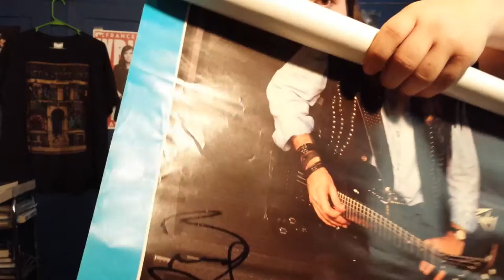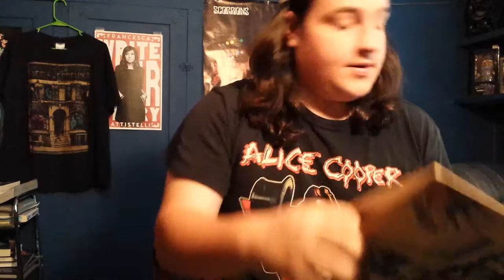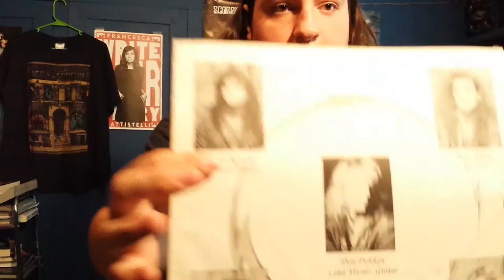Recent Pickups: Singles, Cassettes, and More...